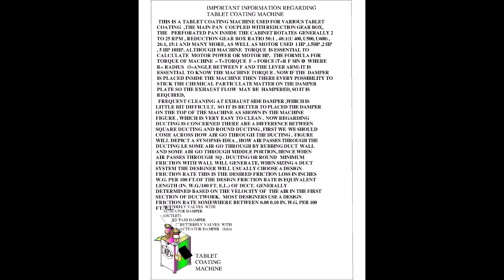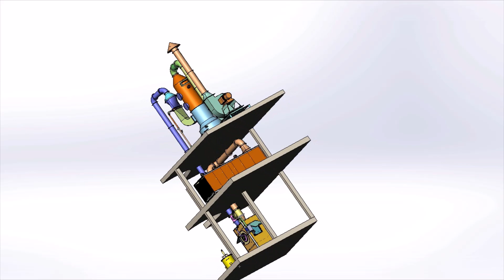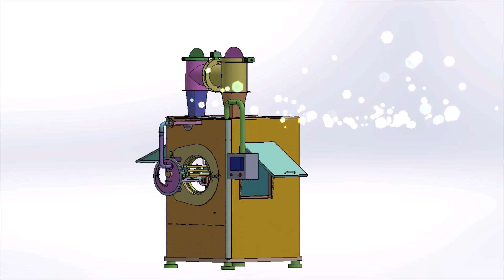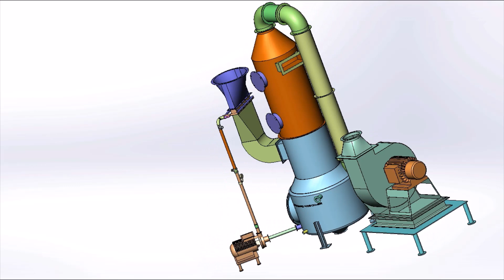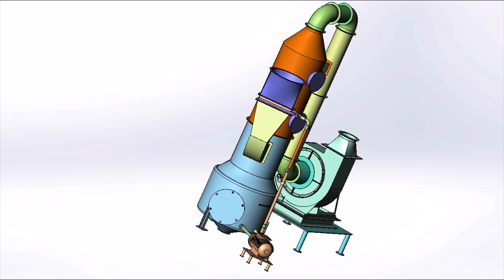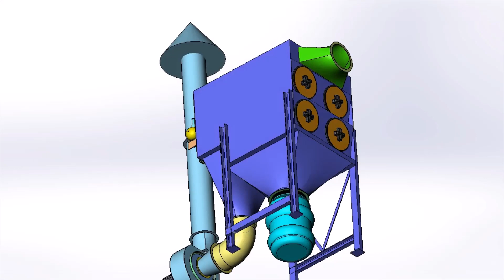TABLET COATING MACHINE WITH DETAIL INFORMATION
YOU CAN GET PDF FILE WHICH YOU ARE UNABLE TO READ IN THE VEDIO ///
1. SUGAR COATING: – Tablet coating developed originally from the use of sugar to mask the taste and provide an attractive appearance to at the core. The process of tablet coating consists of several . 2. FILM COATING:- As the sugar coating process is very time consuming and is dependent on the skills of the coating operator, this technique has been replaced by film coating technology. The process involves spraying of a solution of polymer, pigments and plasticizer onto a rotating tablet bed to form a thin, uniform film on the tablet surface. The choice of polymer mainly depends on the desired site of drug release (stomach/ intestine), or on the desired release rate. 3. AQUEOUS FILM COATING: – All above problems with organic solvents resulted in shift to use of water as the preferred coating solvent. Aqueous-based coatings have been increasingly used compared with organic-based coatings. The conversion from organic solvent based coating to aqueous based coating makes the coating process more economical, though initially it may need a little investment to upgrade the coating facility. The need of this up-gradation arises due to the need of higher drying capacity (the latent heat of water is 2200kJ as compared to 550kJ for methylene chloride). This implies that one would require 4 times more energy as compared to organic solvent. 4. THERE IS A GOOD BOOK THE NAME OF WHICH PHARMACEUTICAL COATING TECHNOLOGY WRITTEN BY GRAHAM COLE , JOHN E.HOGAN, & MICHAEL AULTON Tablet coating is the process where coating material is applied to the surface of the tablet to achieve the desired properties of dosage form over the uncoated variety. The advantages of coating are listed below. There are three main processes for tablet coating: sugar coating, film coating, and enteric coating. There are active drug coatings, sugar coatings, aqueous film coatings, organic solvent film coatings, enteric coatings,, and others. They all coat the surface of the tablet differently and affect the end result of the medication in different ways. tablet coating machine working principle is based on the fluidization of the tablet bed. In a fluid bed coater, the tablets are placed in a chamber with a perforated pan at the bottom. Air is then passed through the perforated pan, which causes the tablets to become fluidized and dry up and coated by different colour Why is coating needed? Surface coatings are important in maintaining the form, function, and properties of an object as they provide a shield against the environmental conditions. In recent decades, the capabilities of protective coatings have been expanded and they also provide additional distinctive functionalities.